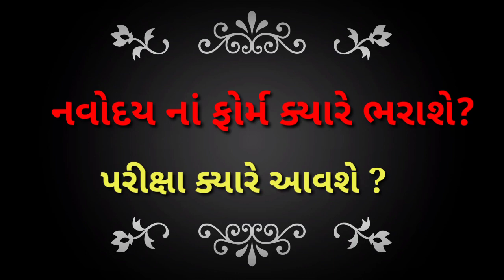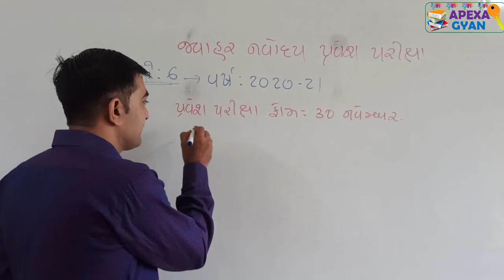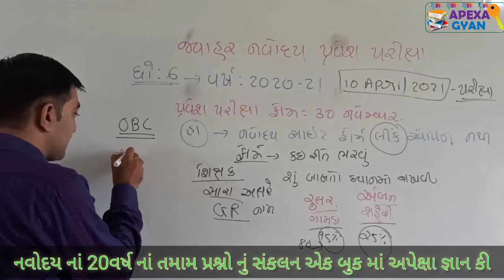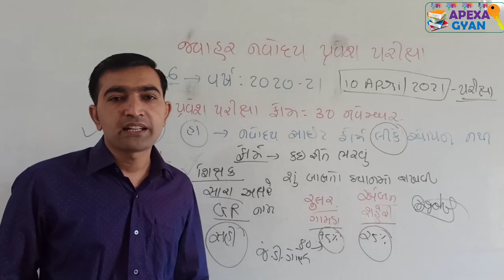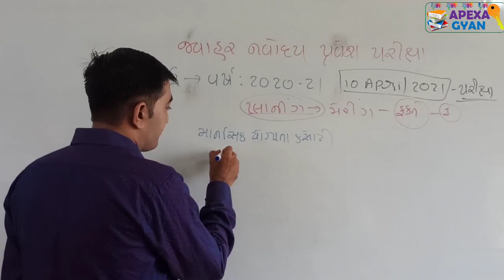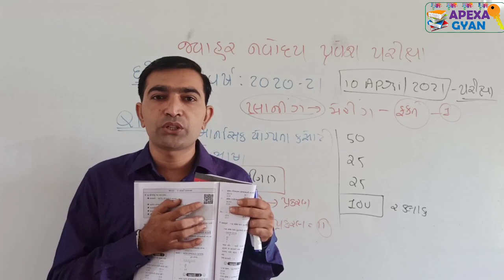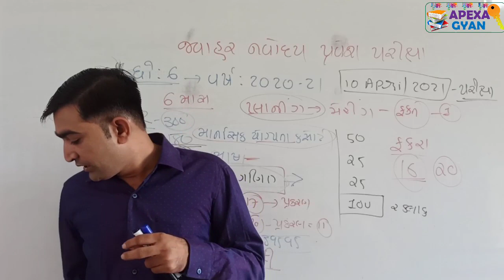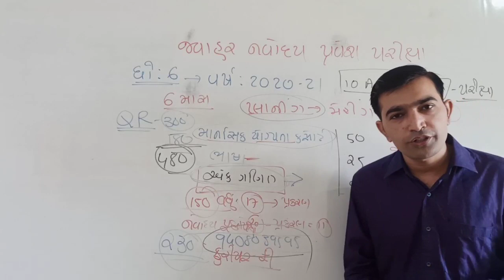Javahar navoday||વર્ષ 2020-21|| નવોદય ફોર્મ ક્યારે ભરાશે|| પરીક્ષા ફોર્મ માં શું ધ્યાન રાખવું